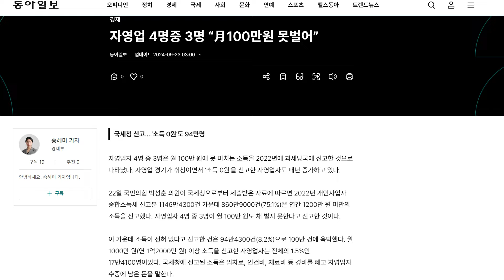[황교안TV] 【 황교안의 세상 읽기 】 벼랑끝 자영업자의 눈물은 누가 닦아주나 (9월 24일)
「만만의 기적」 전화번호 : 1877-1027
선거정의국민연대  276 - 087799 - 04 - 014 기업은행
"황교안과 함께 국민의힘을 바꿔봅시다." 위 링크를 복사해서 전국적으로 확산시켜 주십시오.